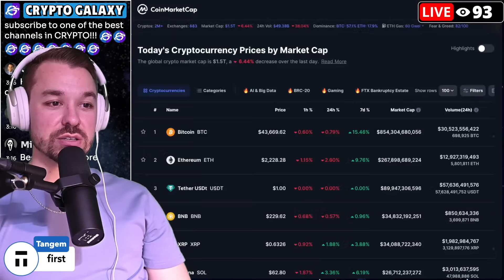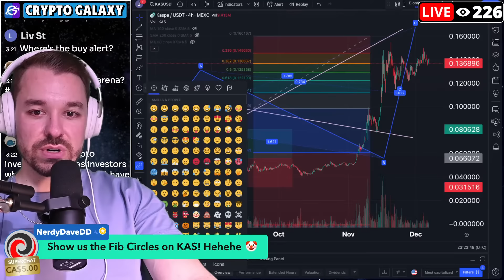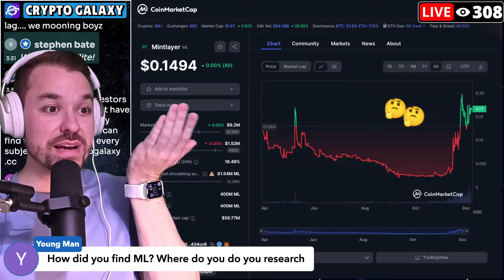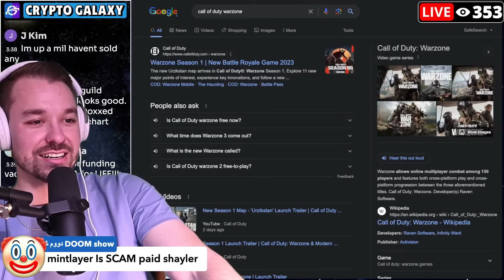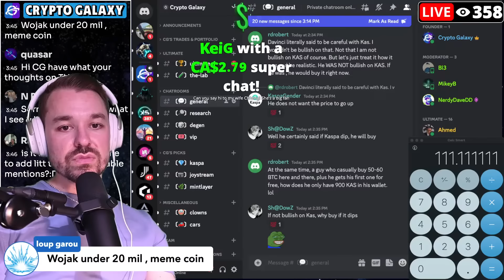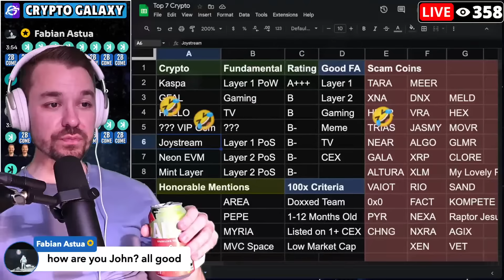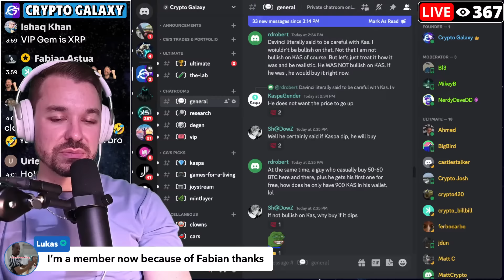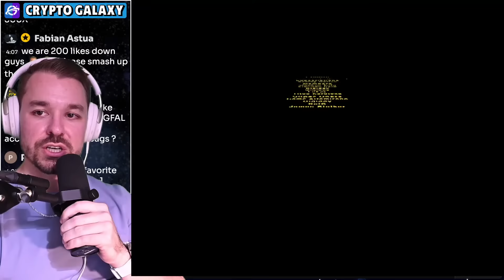7 Altcoins To Buy In 2023 And Make Millions!!